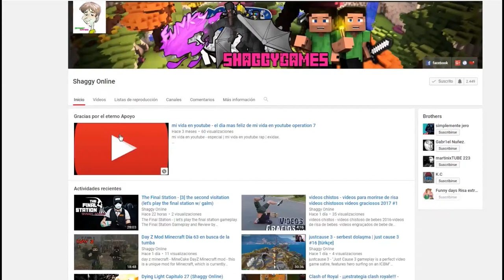Hollow Knight capitulo 27